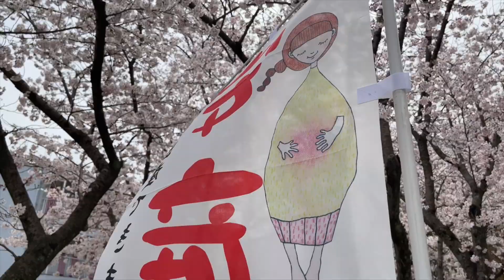Flor de cerezos(Sakura) en Santuario Himine, Japón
Este es el pequeño y hermoso templo que tengo como vecino
El templo es espacialmente hermoso durante la temporada de florecimiento de los cerezos
Se encuentra en la ciudad de Kitakyushu Fukuoka